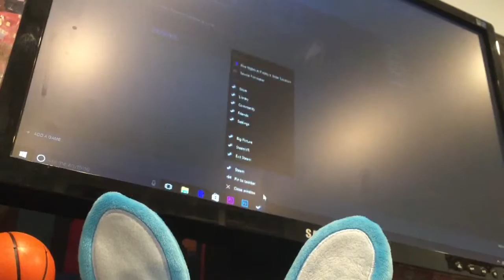FNAP episode 14 split personalities